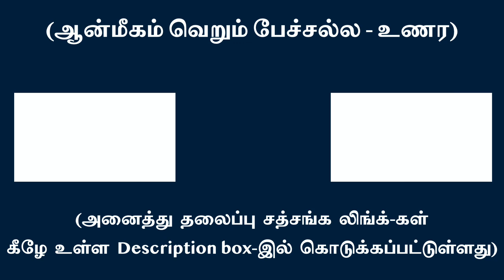உணர்ச்சியை எப்படி பார்ப்பது ?